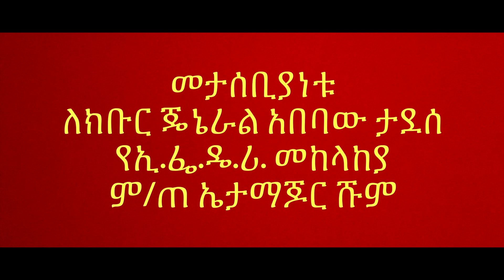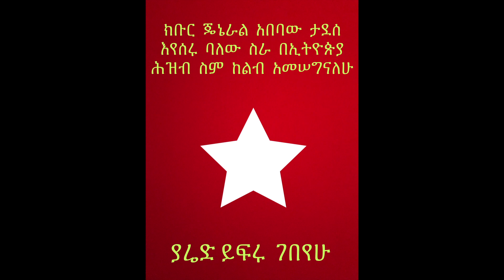General Abebaw Tadesse